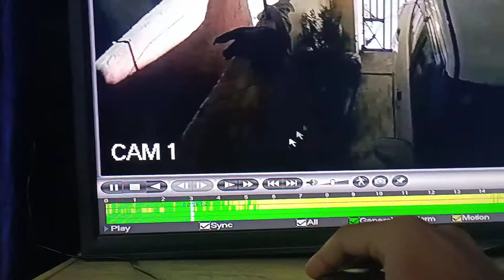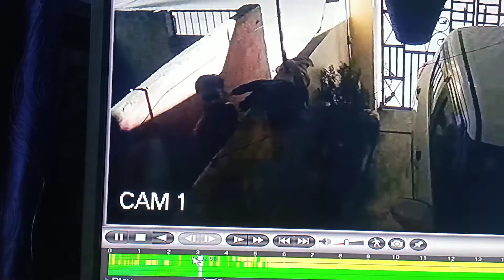Car ka shisha tod gya koi😠 || Mayank Gupta Vlogs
Hello Guys,

lots of love❤️ and support🤞